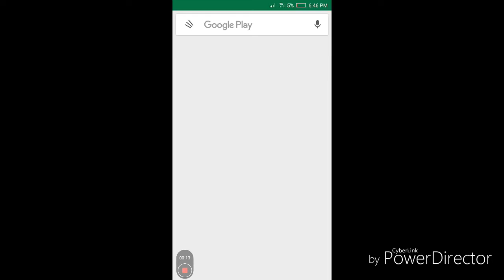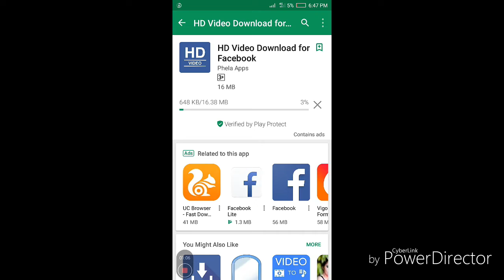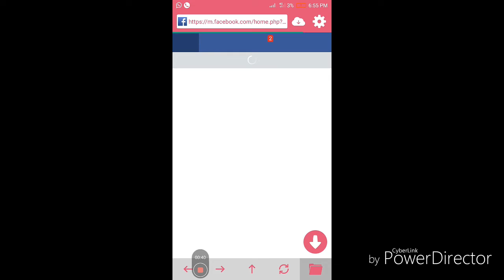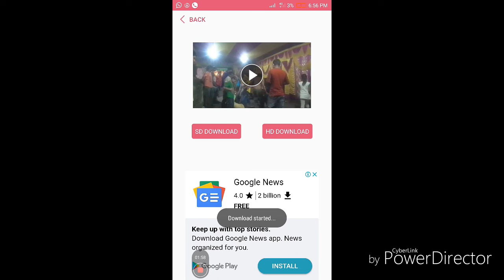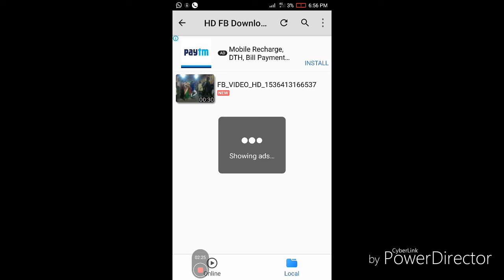How to download Facebook video